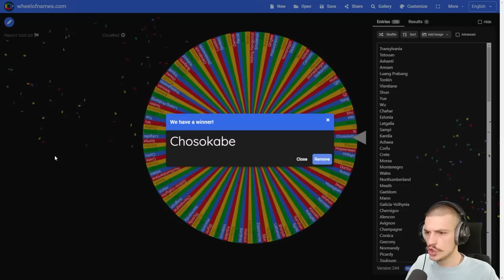EU4 Releasables - THIS Nation Is The ULTIMATE Naval SUPERPOWER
In this video titled EU4 Releasables - THIS Nation Is The ULTIMATE Naval SUPERPOWER I do a playthrough as Majorca after releasing it from Aragon and I try to become a great power in Europa Universalis 4 1.34 Lions of The North. This is the series titled Releasables where I attempt to play every releasable nation in EU4 or Europa Universalis 4. In this video I play as the nation of Eretna in EU4. So let's see if I managed to do it! I hope you guys enjoy this series.